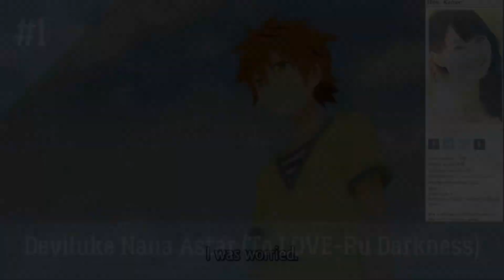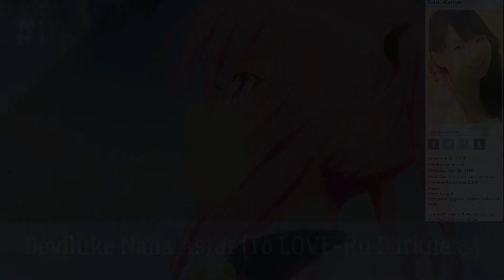My Top 9 Itou Kanae Roles in Anime